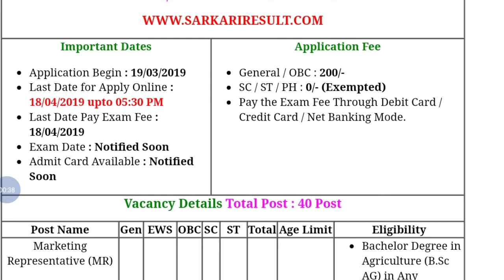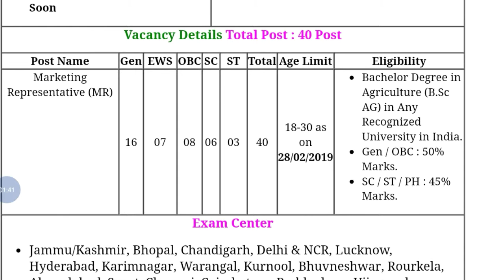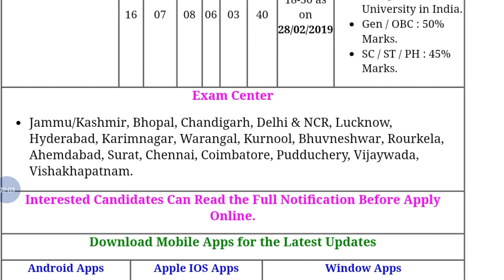National Fertilizer Limited UP Recruitment Notification 2019 | Govt Jobs | StudywithSouvik